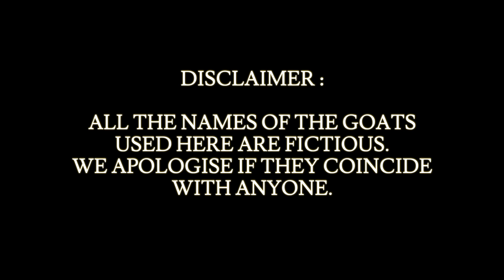Qurbani dene se pahle ek baar ye video dekhiye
Doctor bakra full comedy film mogambo aziz rizwan aleem khan falaki